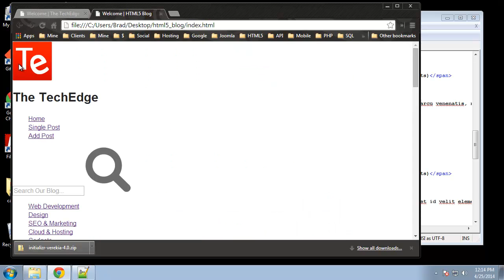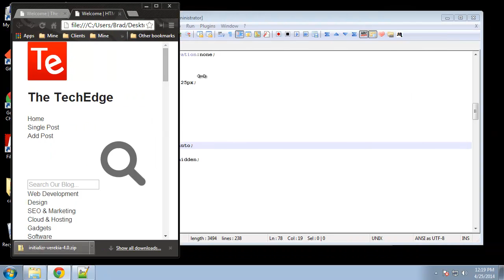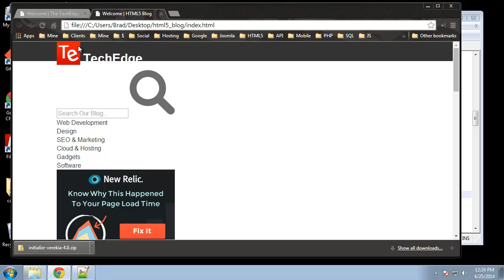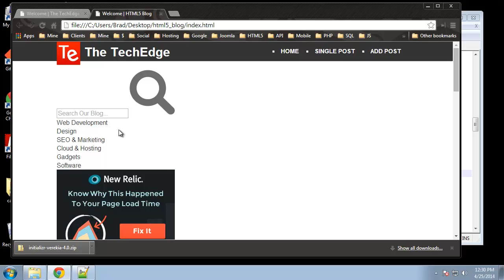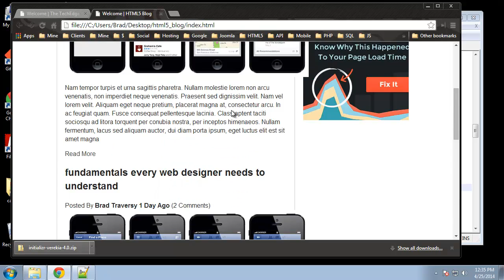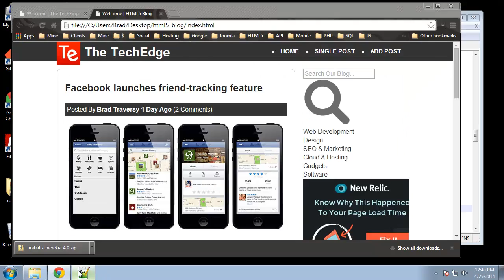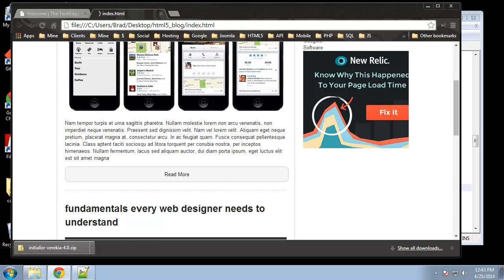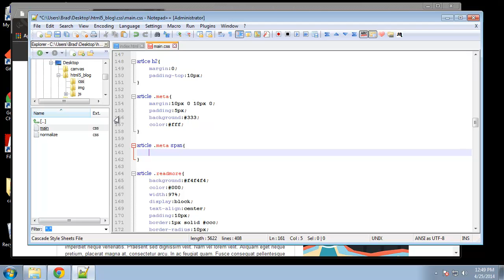Projects in HTML5 – Chapter 7 – Styling With CSS3